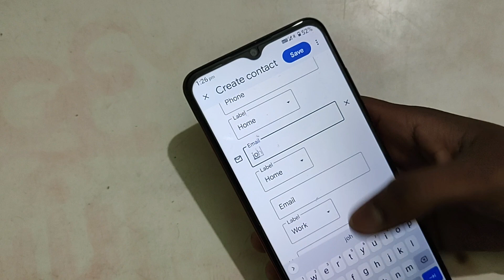How to save contact number on Gmail, Lava Z71 mein contact number ko gmail me save kaise kare